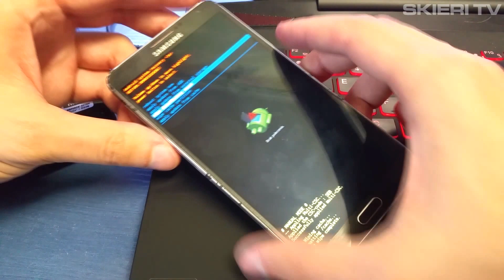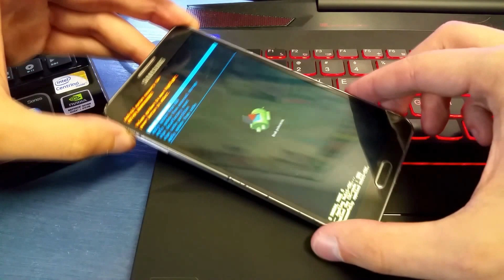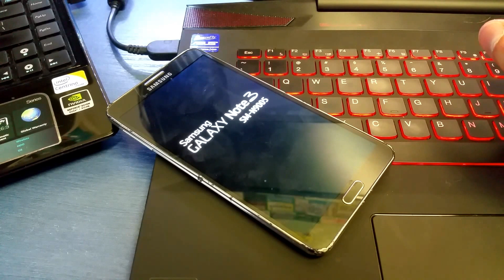SAMSUNG GALAXY NOTE 3 N9005 - HARD RESET